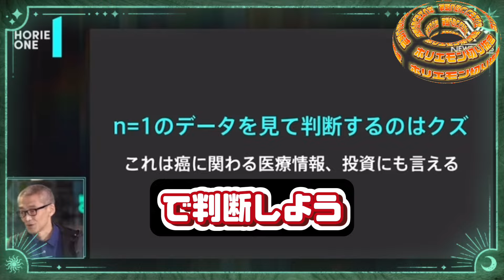最適な投資方法、信頼できる情報の得方、ガンにならない為に！